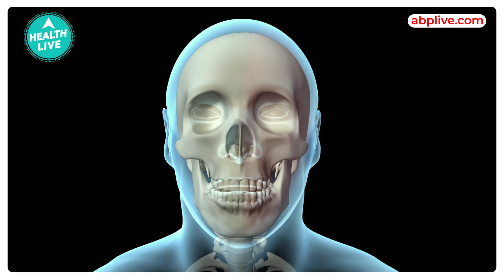Migraine Pain: Devices That Can Treat Your Migraine | Health Live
Indian Taboos !!!